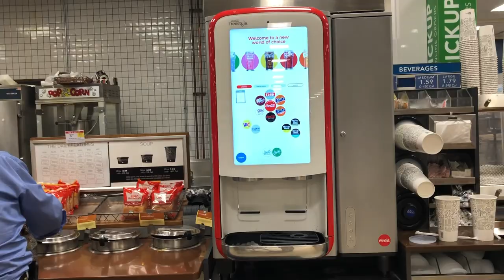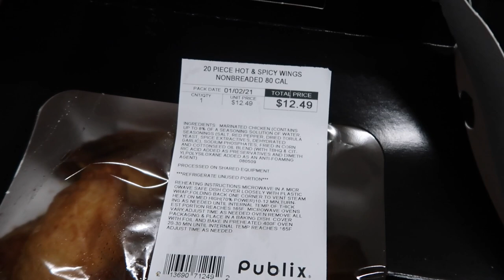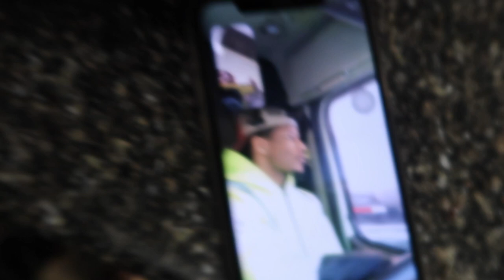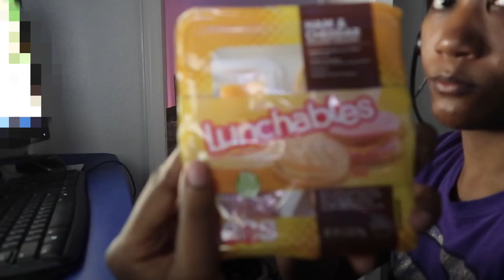Weekly Vlog | Grocery Store 💘 | He came home 💛